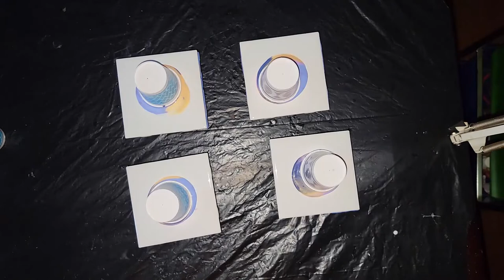#47 More Acrylic Pour Coasters | Acrylic Pour Painting | Fluid Art | Flip Cup Technique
It's vendor show season so I've been making alot of acrylic pour coasters lately.

If you don't know my story, my name is Lisa and I am a life long crafter and I didn't realize it in my (ahem) younger years, I think I started crafting, not only to let my creative side out, but to calm down my anxiety and OCD. Some of my crafts are drawing, painting, cross stitching, hot glue gun art, and a little epoxy resin..  But when I discovered pour painting, I fell in love.  It's so relaxing and calming... perfect for a wound tight goofball like myself.😀

I've been pour painting now since December 2019 and I will be the first to admit that I am not the most talented painter in the world.  But I am still learning (there's always something new to learn 😁) and happily share any mistakes I make with you. Some of the best things can come from mistakes.

For this painting, the  ratio is 1.5 parts  floetrol, 1 part paint and a little water to thin as necessary.

The colors used on this 4x4 ceramic tiles are White, Gold, English Navy, Blueberry Frost, Grape Taffy, Ocean Breeze and Wine.

Like what I'm doing?  Wanna continue to learn and grow with me?  Clicking the link below will help me purchase supplies needed to keep this channel going.  Thanks!!

🎨All art is for sale!
Wanna check out what I've got?  I also do commissions.

And in case you're into the whole social media thing...